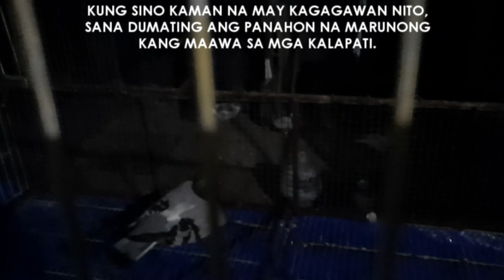KALAPATI KO BALI NA ANG PAA, BAKIT? | CEBUANO VLOG | KUYAEGG TV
This video promotes & advocates the love of pigeons all over the world.  This vlog uses CEBUANO LANGUAGE intended for all BISAYA.